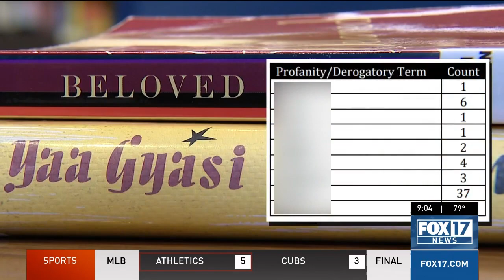Rutherford County Schools may ban seven books from school libraries due to new Tenn. law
A new state law bans all books that contain obscene language or images from a school library no matter the context and it’s up to school leaders to weed them out.

Read more on the book bans in Rutherford County and what parents are saying